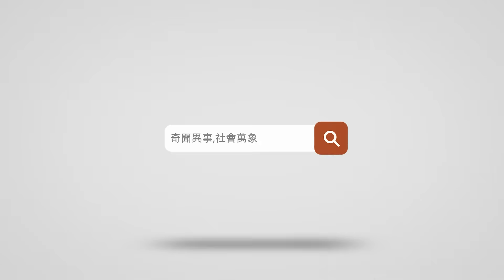時速100km“飛”回家，告別停車塞車很難？中國民用“單人飛行背包”演示視頻火遍全網！戶外救援，上班通勤，實用性200%？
1.急速拉升3000米，突然引擎失靈墜落？珠海航展“殲20”表演視頻火遍全球！現場萬人見證不可思議一幕！
2.記者實地探訪塔克拉瑪干沙漠，被眼前一幕驚呆了！6.2萬畝沙漠水稻大豐收，成功解決兩大世界難題？
3.10萬美元買“中國狗”，竟只聽中國人的命令！美國人測試中國“機器狗”視頻火遍全網！網友感嘆：這狗不錯，認主？
4.10万元的車還沒開上，40萬的機器狗已經當“坐騎”了？中國機器狗“遛娃”視頻火遍全球！免上牌，免駕駛證，回頭率100%？
5.1.2萬棟房子被摧毀，唯獨華人家庭毫髮無傷？加州山火中國人“應急防火”視頻火遍全球！美國富豪：感謝中國人的智慧？
6.1000架無人機配合煙花，300米高空上演“七彩祥雲”！中國“瀏陽”跨年煙火表演火遍全球！網友：別說老外，我這個老內都沒見過？
7.銷售量激增267%，1000美元一台半年就回本？中國製造“割草機器人”在歐美賣瘋了！省錢又環保，性價比200%？
8.7萬美元買中國機器人，竟做出70萬的節目效果？美國博主測試中國“人形機器人”爆笑全網！直播開箱，全程尖叫？
9.加州山火吞噬10枚奧運獎牌，竟讓北京奧運火爆出圈？美國奧運冠軍採訪視頻火遍全球！只有中國獎牌真金不怕火煉？
10.10萬人撤離加州，只有中國人在“逆行”！美國消防記者拍攝感人一幕火遍全球！美國網友感嘆：他們真的很勇敢！

👇👇👇本期節目內容包括👇👇👇
🔥0:00 新聞速覽
🔥0:41 噴射飛行背包
🔥7:17 飛行背包的未來